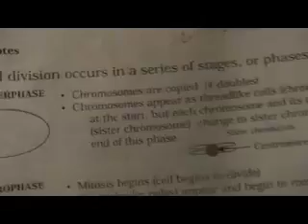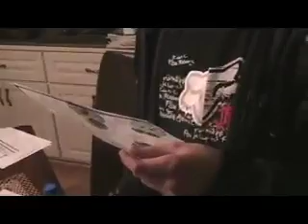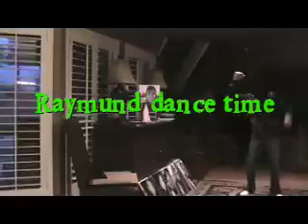Biology Project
biology project that we failed haha